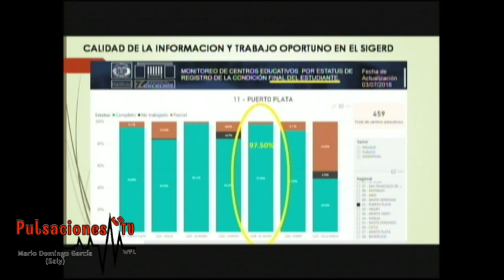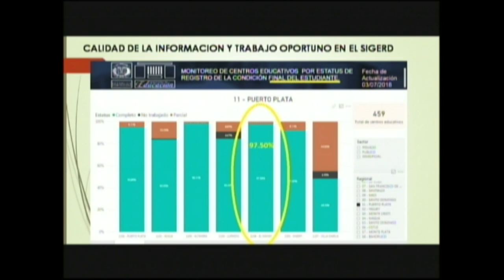VEA QUE DIJO EL MAESTRO FRANKLIN HERRERA EN PULSACIONES, NO LO PODRAS CREER!!!.